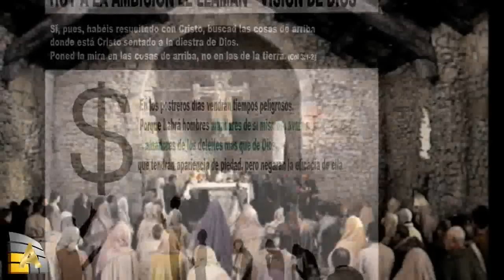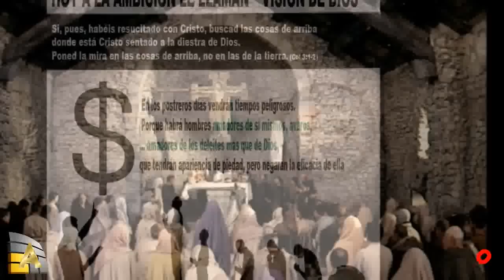Apostasía: La religión es una manipulación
Actualidad y Análisis /
La religión es una manipulación.
este articulo es un analisis de la actualidad en el tema de la fe cristiana.
enfocado en aquellos que buscan en Dios un consuelo y una guía.
El arte de servir ha sentido la necesidad de exponer  este artículo por diversas razones: una de las más claras, es la gran manipulación y descontrol de los temas religiosos, sean en ámbitos cristianos o de otras denominaciones religiosas en la actualidad.

Sigue lo más relevante del tema de guerra; en nuestra lista de reproducción
 tercera guerra mundial
v=cH9Foy8AzfA&list=PLLdBH5LUZGVyDIoGbtdUbSLdiIxjbGtXl
Web de noticias: